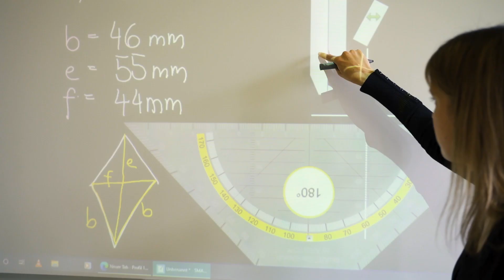MMS/MS Vorchdorf - Imagefilm